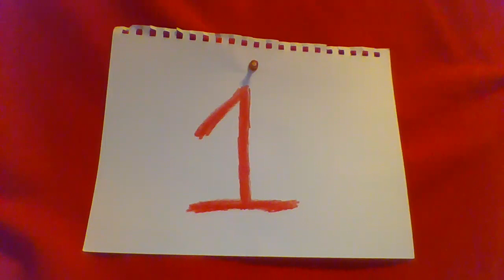Thomas and the Magic Railroad/ MLP Crossover 20th Anniversary Audio Story Part 1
Based on the Railway Series by the Rev. W. Awdry.

Created for Television by Britt Allcroft.

My Little Pony Friendship Is Magic Created by Lauren Faust.

Written by Tommy Bauer and me!